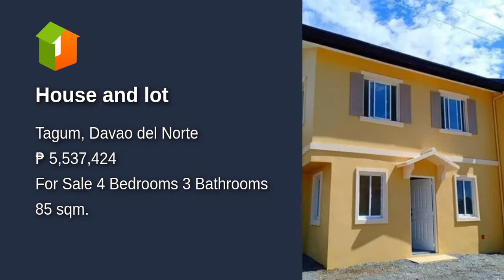House and lot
Number of Bedrooms: 4
Number of Bathrooms: 3
Floor Area: 85 sqm.
Lot Area: 99 sqm.
House Type: Single Detached House
Number of Floors: 2
Number of Car Parking Spaces: 1